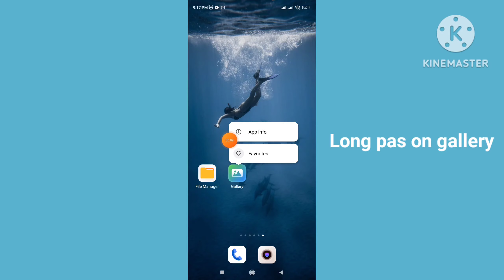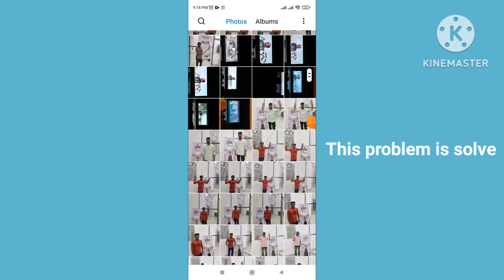How to Fix Unsupported Media in Gallery Problem Android 2023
How to fix unsupported media in gallery problem 2023 android. Gallery pictures not supported.image not opening Bug. How to Fix Unsupported File Error on Android. Fix Unable to Open JPEG Image Unsupported File on Android Phone. How to play unsupported video file on android mobile easy way.

Query Solved:

How do I fix unsupported media in gallery.
How do I fix an unsupported image type.
How do I fix unsupported files.
How do I fix unsupported media video.